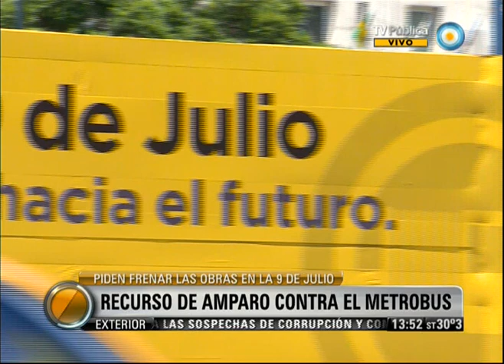Visión 7: Recurso de amparo contra el Metrobús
Vecinos y organizaciones sociales porteñas presentaron un nuevo recurso de amparo contra las obras del Metrobús, porque sostienen que la tala de árboles perjudica el patrimonio paisajístico, histórico y cultural de la ciudad. Horacio Rodríguez Larreta, jefe de Gabinete, defendió el emprendimiento. Entrevista con Facundo Di Filippo, exlegislador porteño, que se refirió a otras irregularidades en el proyecto para la 9 de Julio. Emitido por Visión 7, noticiero de la TV Pública argentina, el miércoles 13 de febrero de 2013.